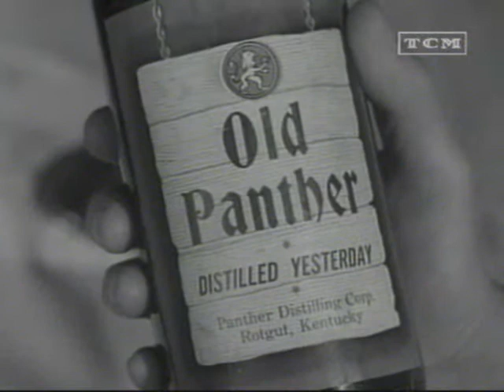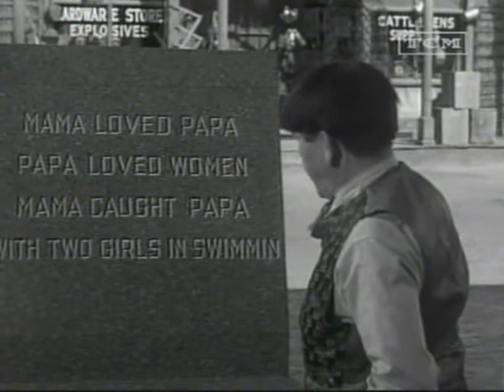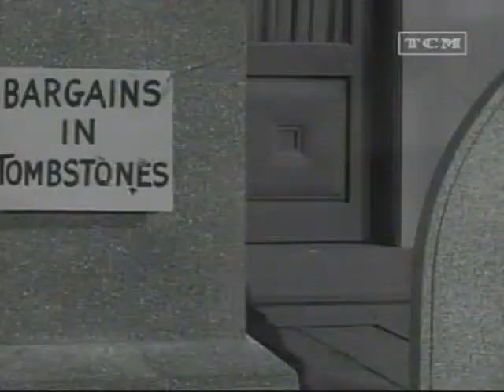Os Três Patetas - No Meio do Tiroteio.